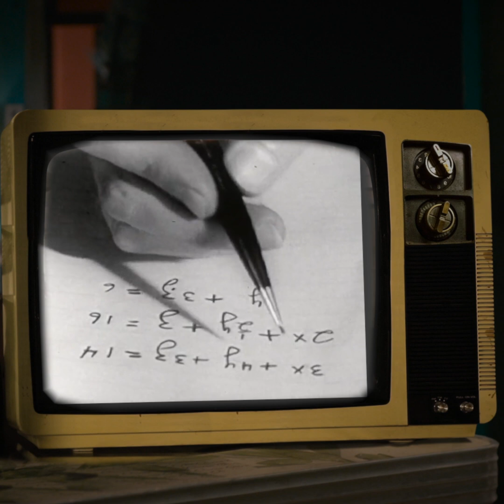Compound Interest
It's not just a lesson you learned in school. The real test for compound interest is life. Join me at TobiasRead.com.